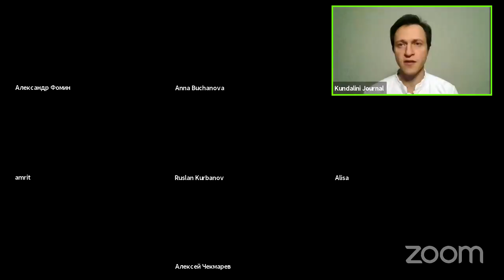Открытие фестиваля, Карта Сингх "Откройте свой высший потенциал" - Фестиваль "Вкус жизни"